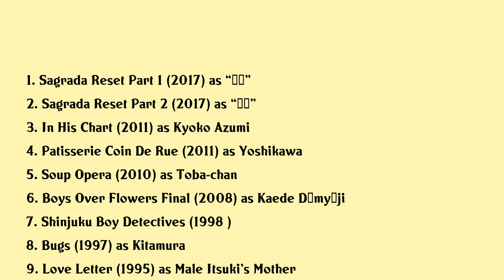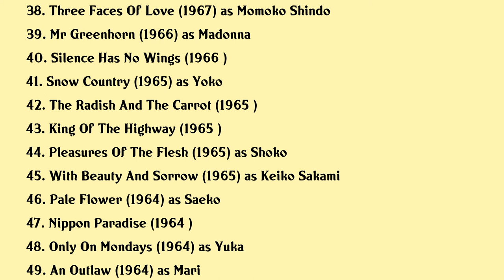Mariko Kaga Movies list Mariko Kaga| Filmography of Mariko Kaga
Mariko Kaga Full Movies List Filmography of Mariko Kaga

Latest movies of Mariko Kaga are:

1. Sagrada Reset Part 1
2. Sagrada Reset Part 2
3. In His Chart
4. Patisserie Coin De Rue
5. Soup Opera
6. Boys Over Flowers Final
7. Shinjuku Boy Detectives
8. Bugs
9. Love Letter
10. Yakuza Ladies Revisited 2
11. Twinkle
12. A Paucity Of Flying Dreams
13. Festival Of Dreams
14. Im Dandy
15. Oracion
16. Lovers Time
17. Paper Lantern
18. Saya Perspective In Love
19. Mahjong Horoki
20. Modori Gawa

Complete list of movies acted by Mariko Kaga are in this video.

Please Comment down your favorite movie of Mariko Kaga